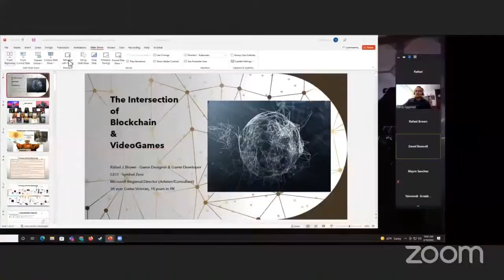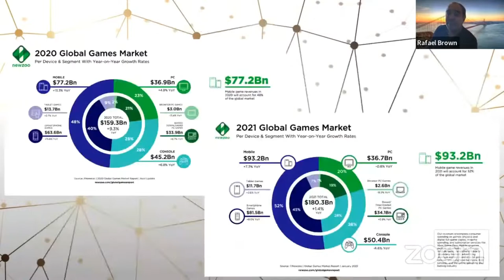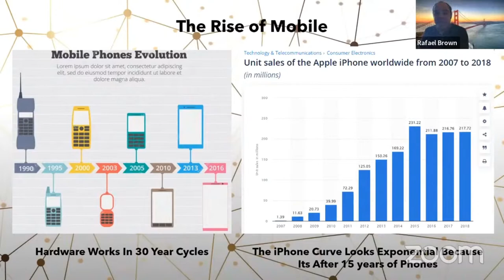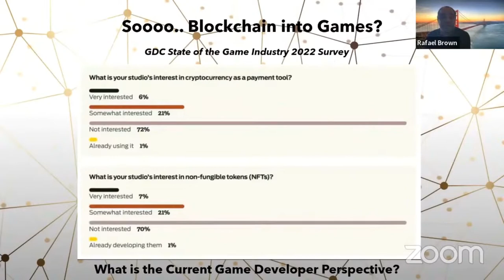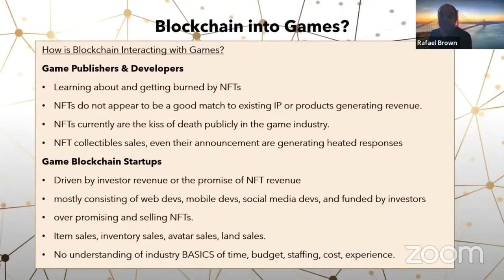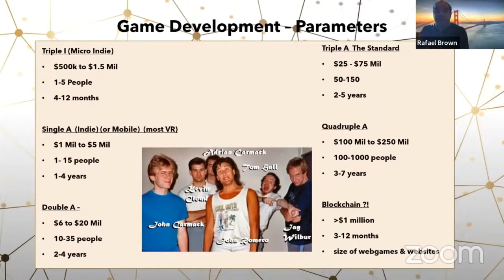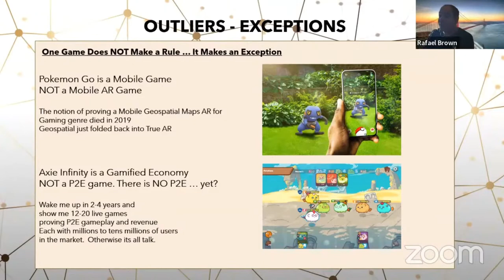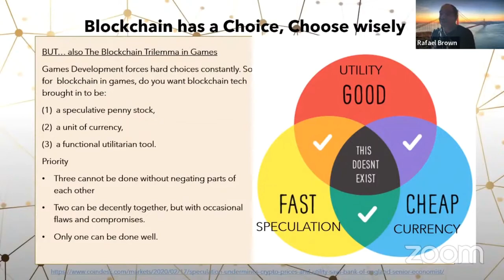Is Blockchain Technology Ready for the Gaming Industry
Intersection of Blockchain and Video Games: Is Blockchain Technology Ready for the Gaming Industry?
Building a blockchain with Javascript

We've all heard of Metaverse's imminent arrival and various game platforms such as The Sandbox, Decentraland and Axie Infinity have been running in alpha/beta versions with the hope that the final product will be a truly immersive virtual environment, However, there are a multitude of issues such as high transactional cost (gas price), high energy usage, transactional latency, lack of interoperability between games, and  inability to transfer true ownership of assets (with context) that prevent blockchain technology to be fully ready for the prime time with MMO gameplay. Our guest speaker, Rafael Brown, takes us through a critique of these gaps and shines a bright light on core/architectural improvements needed to enable use of DLT in the gaming space.